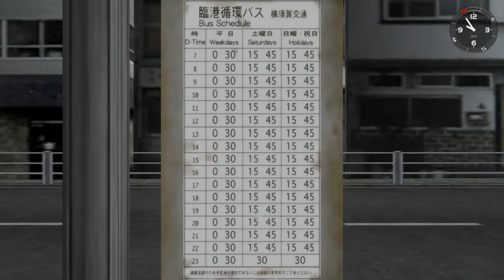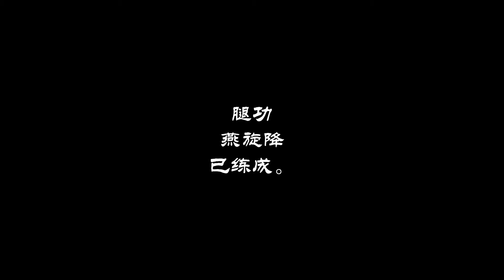Shenmue I - Ep. 11 Working in Warehouse | 莎木 I - 第十一集 倉庫工作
故事主要是圍繞著主角芭月涼的父親芭月巌過去在中國取得的兩面石鏡（龍鏡、鳳凰鏡）展開。在兒子18歲生日當天，身為芭月武館之道場主的芭月巌被一個來自中國的武術高手藍帝殺害，龍鏡亦被奪走。當面目睹慘劇的芭月涼誓要為父報仇，追隨著藍帝的足跡前往香港及中國大陸。涼在旅途中遇到了各種各樣的人，構築著複雜的人際關係，並漸漸揭開謎團。
*簡介來源:維基百科